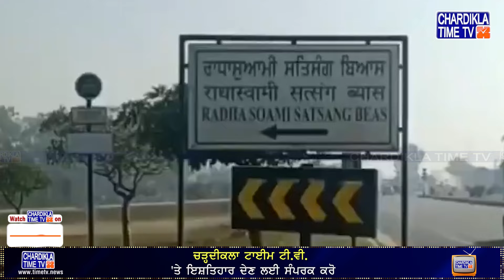ਡੇਰਾ ਬਿਆਸ ਮੁੱਖੀ ਬਦਲਣ ਮਗਰੋਂ ਪਹਿਲੇ ਭੰਡਾਰੇ ਮੌਕੇ ਸੰਗਤਾਂ ਦਾ ਉਮੜਿਆ ਸੈਲਾਬ | Dera Beas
• ਪਹਿਲੇ ਭੰਡਾਰੇ ਮੌਕੇ ਡੇਰਾ ਬਿਆਸ ’ਚ ਸ਼ਰਧਾਲੂਆਂ ਦਾ ਉਮੜਿਆ ਸੈਲਾਬ
• ਲੱਖਾਂ ਦੀ ਗਿਣਤੀ ’ਚ ਡੇਰਾ ਬਿਆਸ ਪੁੱਜੀਆਂ ਸੰਗਤਾਂ
• ਕਈ ਕਿਲੋਮੀਟਰ ਤੱਕ ਵਾਹਨਾਂ ਦੀਆਂ ਲੱਗੀਆਂ ਲੰਬੀਆਂ ਕਤਾਰਾਂ